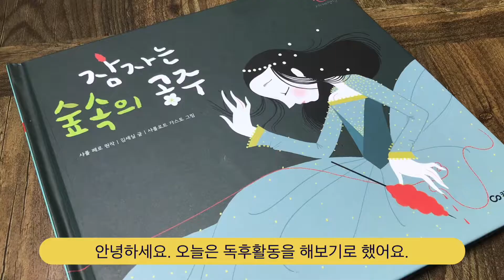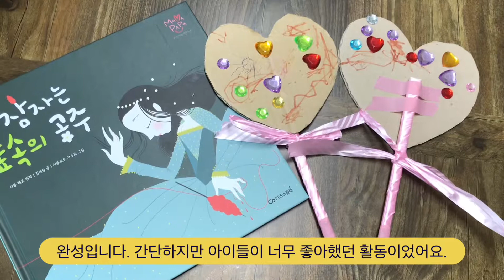잠자는 숲속의 공주 독후활동. 마마파파 세계명작. 요술봉 만들기 / 엄마표 놀이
잠자는 숲속의 공주 독후활동. 마마파파 세계명작.
휘리릭 요술봉 만들기